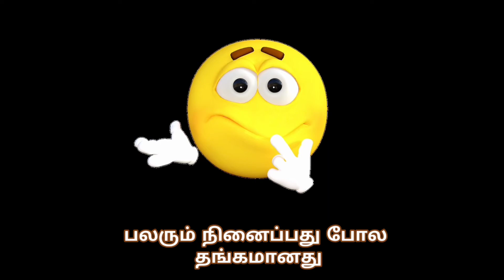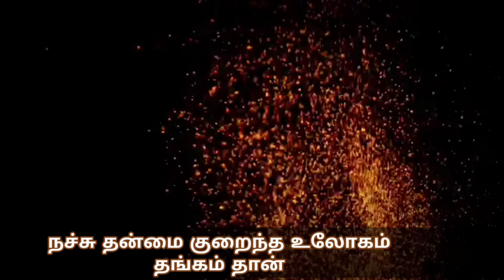கோலார் தங்க சுரங்கம் KGF தமிழ்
கோலார் தங்க சுரங்கம்
KGF
பற்றி தெரிந்து கொள்ளுங்கள்